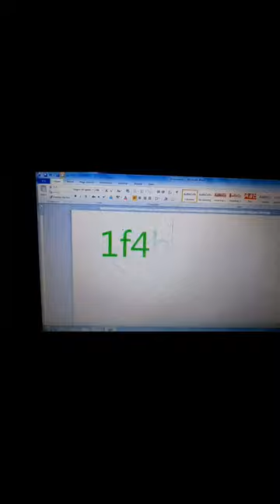ms wordbanda# sinaloense#computer ms de sergio lizárragabanda msletra banda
banda# sinaloense#computer ms de sergio lizárragabanda msletra banda msvideos banda husband ms la mejor version de mibanda ms 2017#banda ms album 2017MS Word Tips and tricks 🖥️👨‍🎓

Ms office shoot video edit documents online computer good computer edit love video to Bo's come computer corce to#love dayMs office shoot video editor video Ms word shoot viMs word shoot video editor videos
ms word shoot 💕 video editorMs office shoot video editor video Ms word shoot video editor photo grid of# dictum computer which computerdeo editor photo grid of dictum which computerhttps